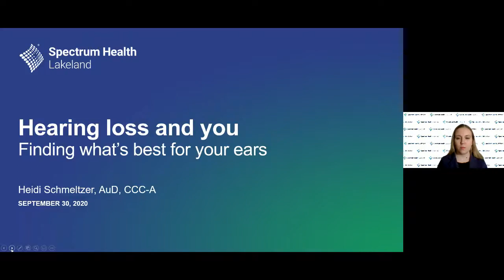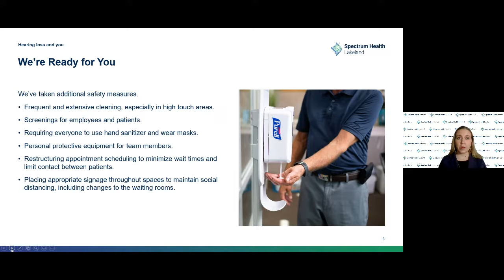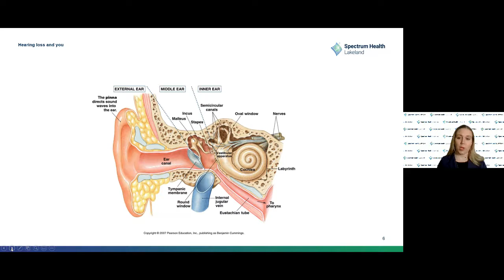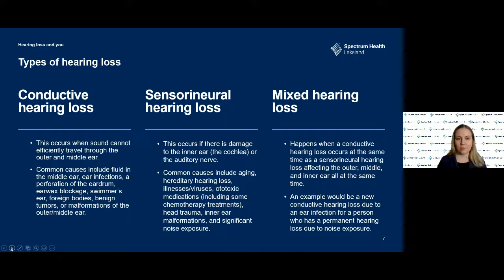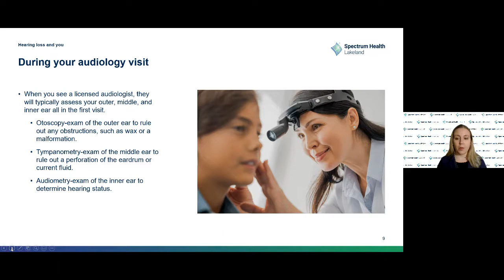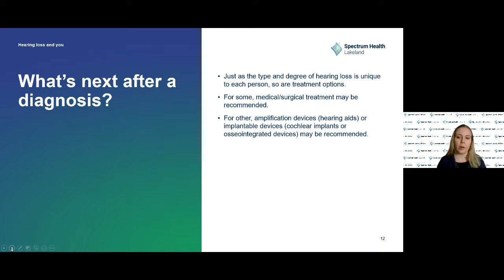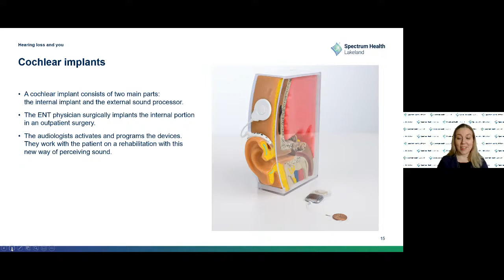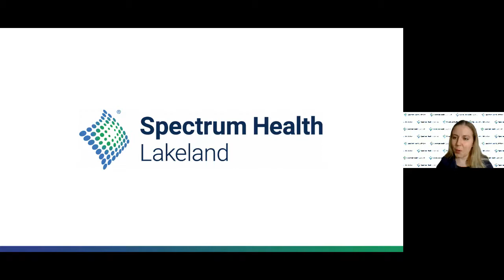Hearing Loss: Finding what’s best for your ears (Heidi Schmeltzer, AuD, CCC-A)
Audiologist, Heidi Schmeltzer, AuD, CCC-A, shares the latest treatment options available for those suffering from mild to severe hearing loss.